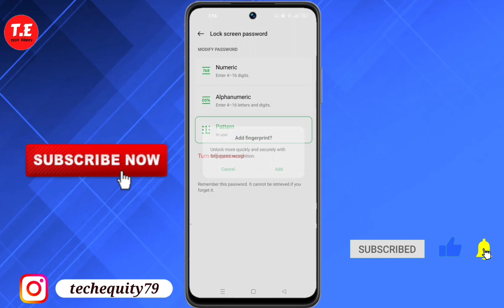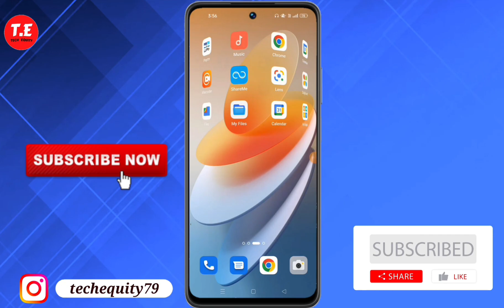OPPO A58 me Pattern lock kaise lagaye | How to Set pattern lock in Oppo a58